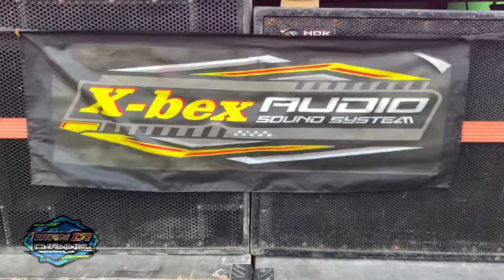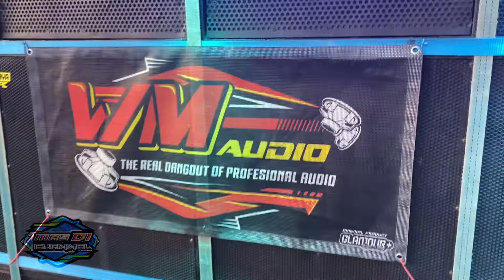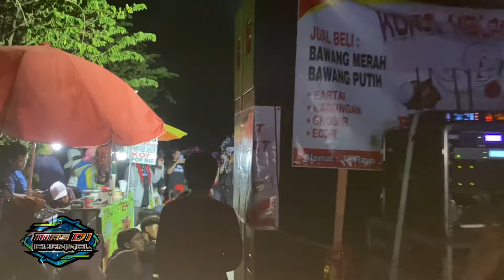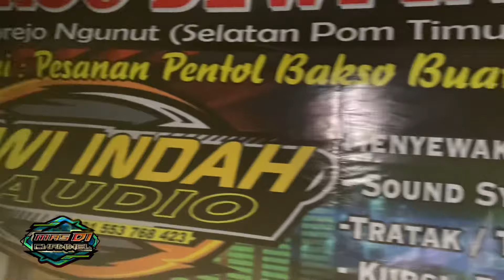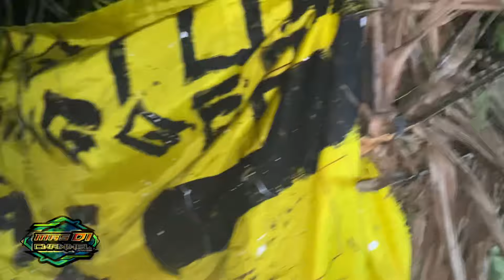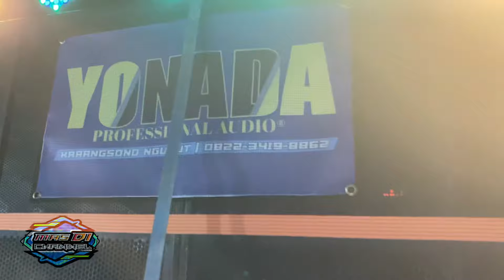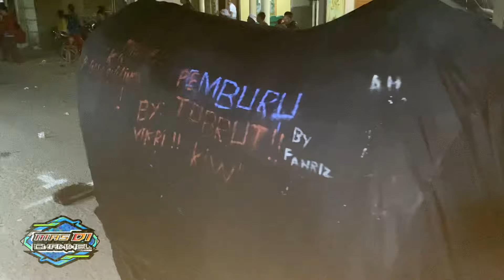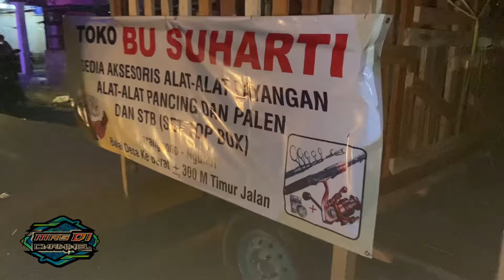Karnaval karangsono mulai dari finis pasar karangsono sampai start pertigaan lok songo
Kali ini kita berada di karnaval karangsono ngunut tulungagung ya guys dan masih dalam rangka HUT RI yg ke 78

Berikut peserta sound sytem yg hadir dalam karnaval bila masih ada yg belum di tag comment aja di kolom komentar guys terimakasih dan selamat menyaksikan……